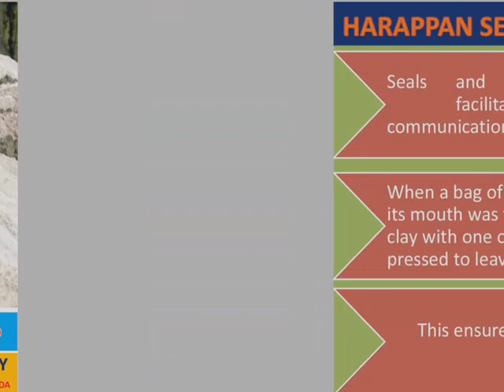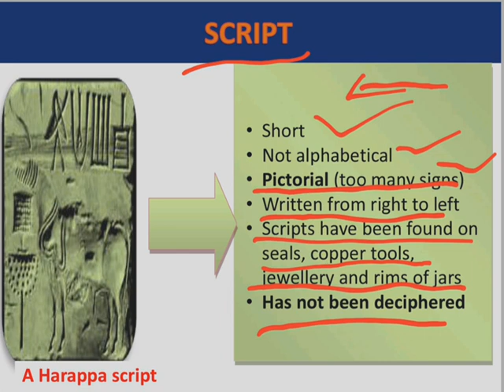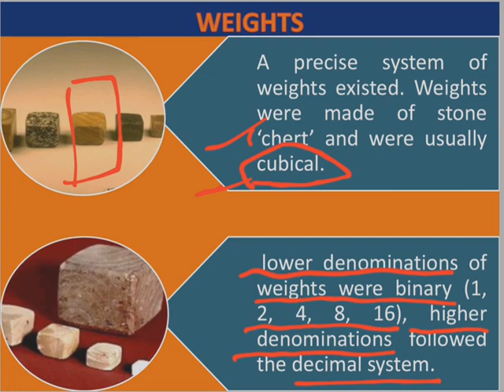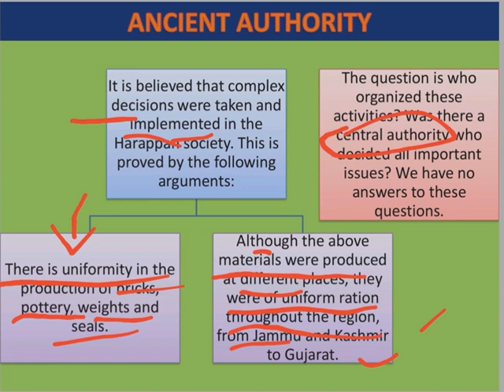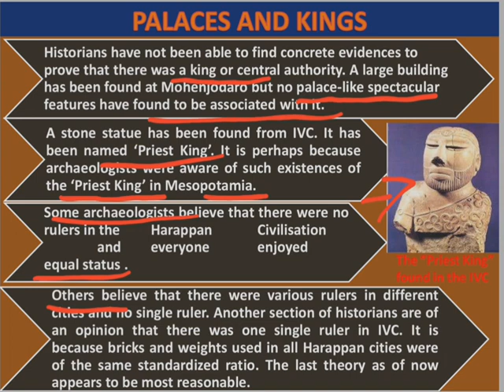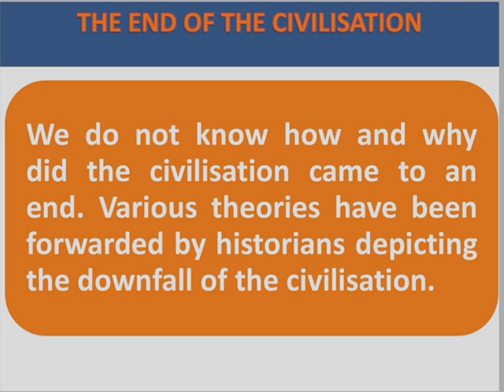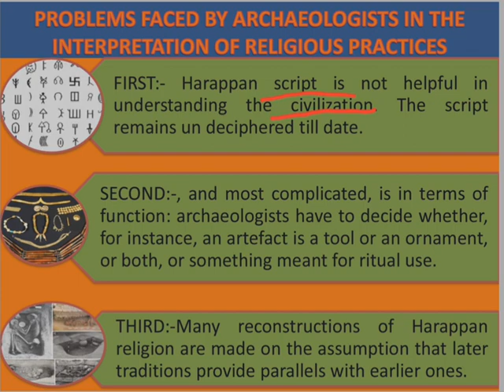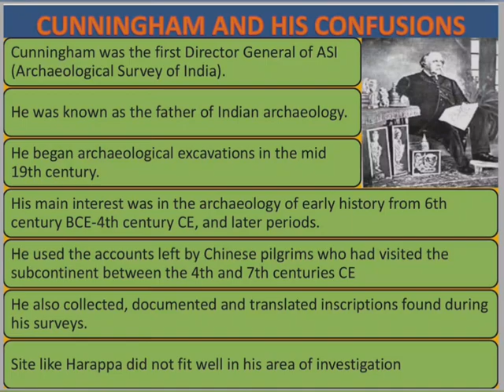CBSE class12 History CHAPTER 1 Bricks,beads and bones part 4 by vijayendra Nagda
Very very Important material for all UPSC/all State PSC exam/ Banking/Police /Teaching/ Forest /SSC Exams, CBSE and all State board's examination about the First chapter of class 12 History The story of first cities-Harappan archeology part 4. It explains about the script, seals, Weight system, Religious practices, Alexander Cunningham's confusion, and The End of Indus valley civilization

also watch the following video for full chapter

संघ लोक सेवा आयोग/सभी राज्य लोक सेवा आयोग/ लघु सेवा आयोग/ सीबीएसई बोर्ड/ एवम सभी राज्य शिक्षा बोर्ड द्वारा आयोजित भर्ती एवम प्रतियोगी परीक्षाओ हेतु अति महत्वपूर्ण एवम उपयोगी सामग्री सीबीएसई कक्षा 12 इतिहास के अध्याय 1 प्रथम नगरों की कहानी हड़प्पा की स्थापत्य कला की लिपि, मुद्राओं,माप तौल व्यवस्था, धार्मिक जीवन, प्रशासन, सभ्यता के अंत और Alexander Cunningham's confusion के बारे मे

पूरे अध्याय के लिए यह भी देखें